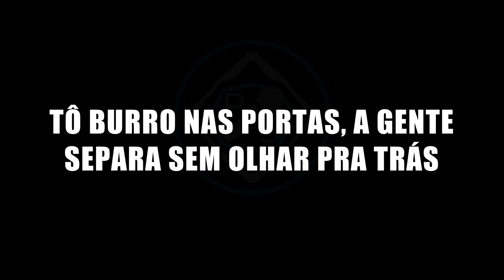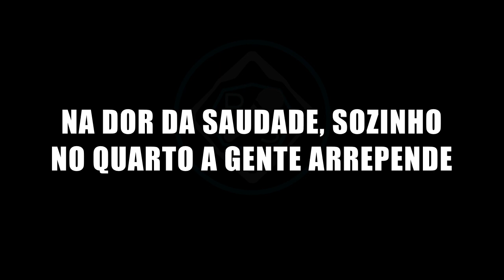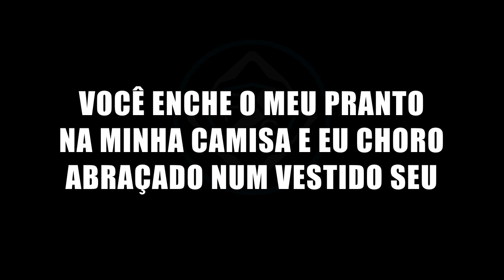NOSSAS BRIGAS - TRIO PARADA DURA (KARAOKÊ MELHOR QUALIDADE COM LETRA) 1982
* A letra dos vídeos são geradas por inteligência artificial. Por isso, pode ter alguns erros.